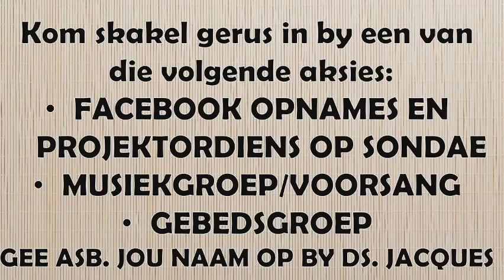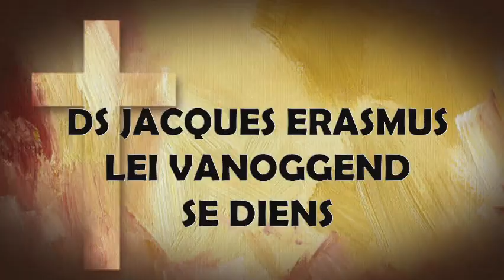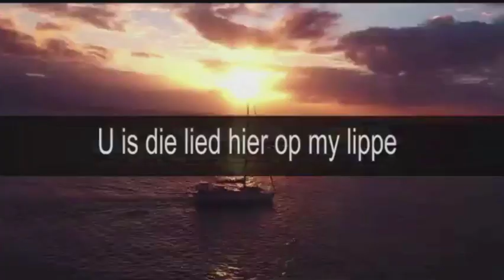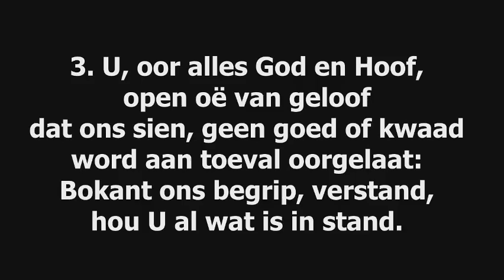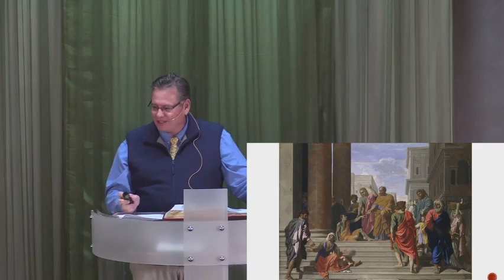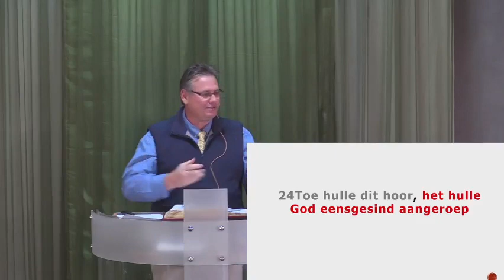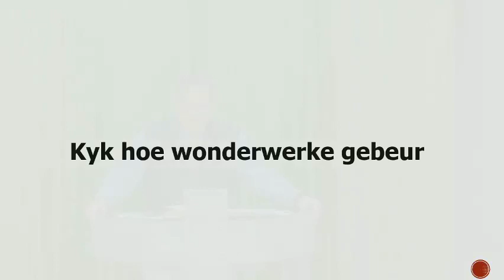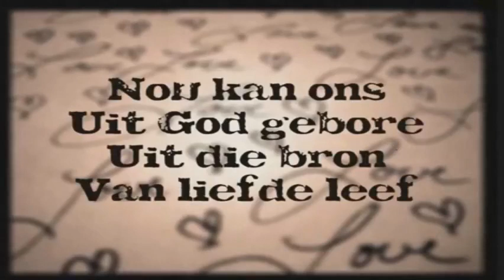4 Junie 2023